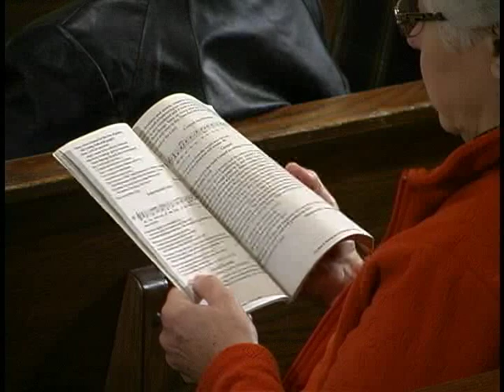Twenty-Seventh Sunday in Ordinary Time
The Diocesan Televised Mass is filmed at Sts Peter and Paul, Wisconsin Rapids by Bishop William Patrick Callahan, Diocesan priests, parishes, and Catholic groups for those who are unable to attend Mass in their own Church.